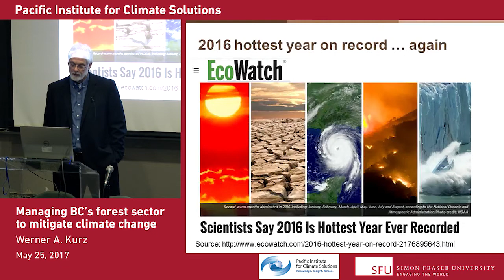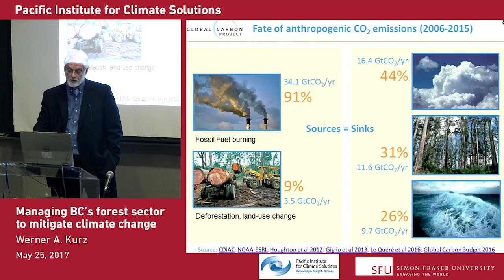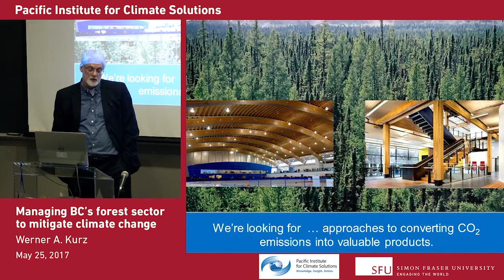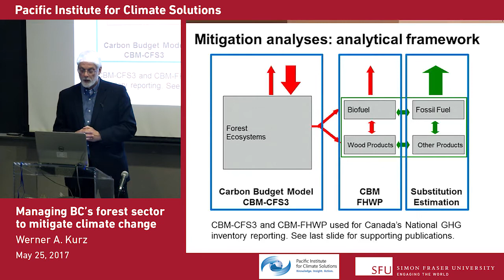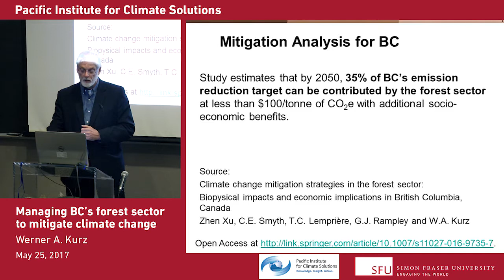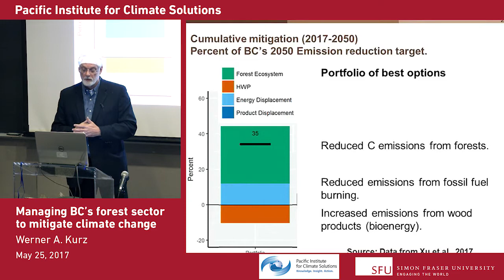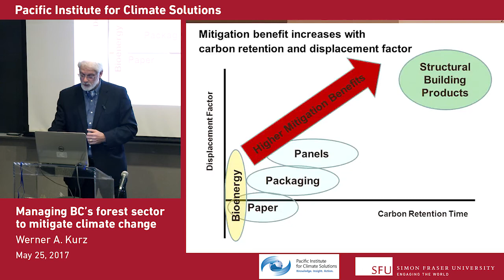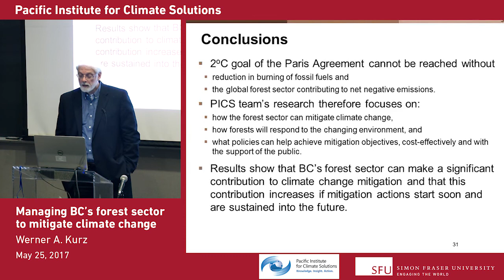Werner Kurz - The Role of Forests and Forest Products in Decarbonization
Part one of "Managing BC’s forest sector to mitigate climate change", a presentation by the Pacific Institute for Climate Solution's Forest Carbon Management Project. Visit the event page for more information and background documents